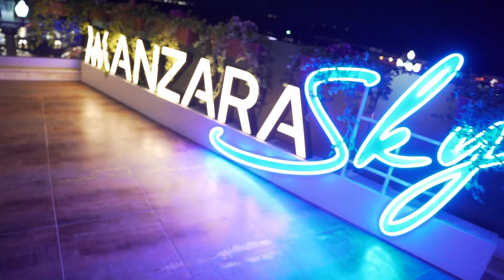''Manzara Sky'' Grand Opening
"Manzara Sky"ın səbrsizliklə gözlənilən açılışından videoreportajı sizə təqdim edirik.
Sizi restoranımızda görməyə şad olarıq!
Представляем вам видеорепортаж с долгожданного открытия «Manzara Sky». Ждём Вас в гости!

Manzara
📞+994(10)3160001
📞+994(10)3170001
📌 Lermontov, Dağüstü Park